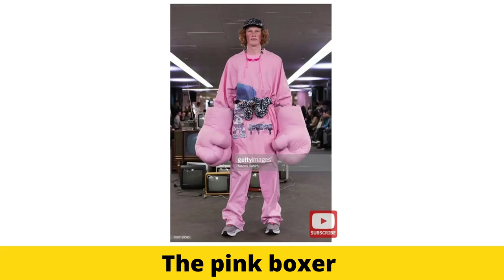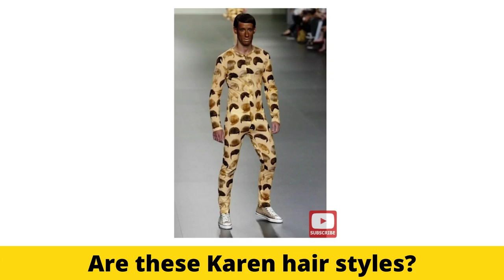Cringiest Fashion Fails That Are On Another Level!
Hello friends 🤗🤗🤗